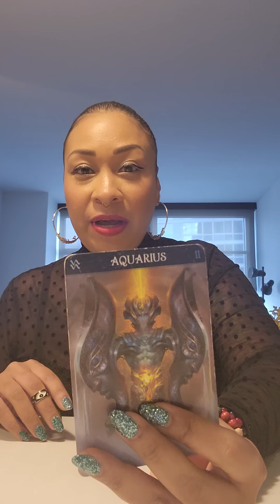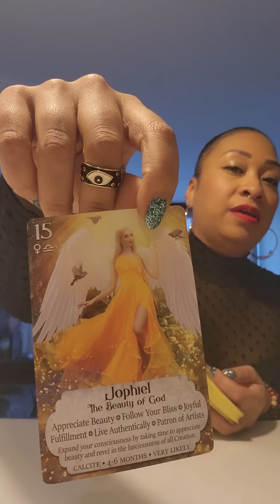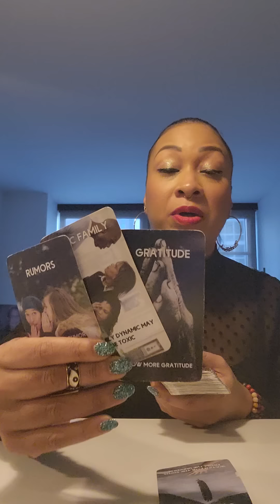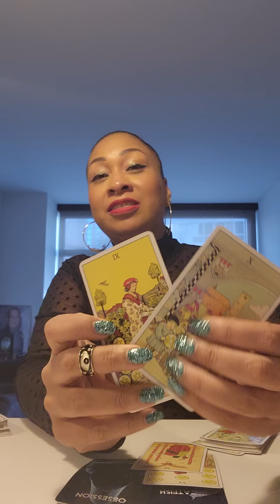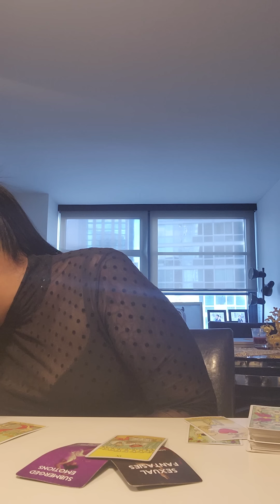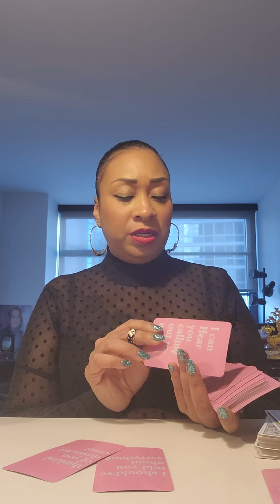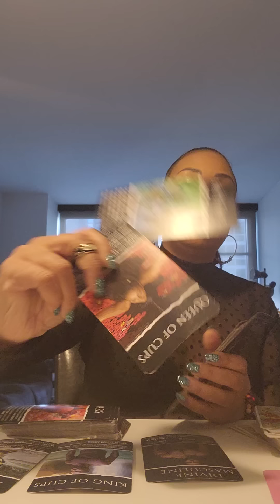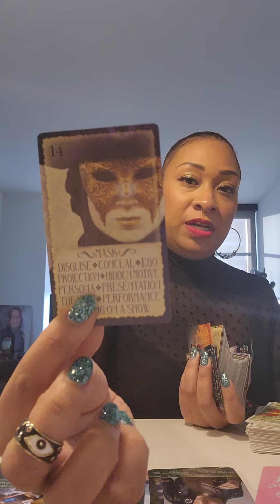POSSIBLE AQUARIUS ♒️: ROMANS 5: 3-4!!!!🧿🪬🙏🏽💪🏽👑⭐️💫🌟✨️❤️💯🔥🔥🔥🔥🔥🔥🔥🔥🔥🔥🔥🔥🔥🔥🔥🔥🔥🔥🔥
Hello all my possible loves ❤. Thank you so much for supporting me and my channel. My prayers are always with you guys 🙏🏽. I love all you sooooo much. Many BLESSINGS and prayers sent your way. STAY IN FAITH.

Spiritual bracelets: IG: MISSTCOOL

she's ABSOLUTELY AMAZIN